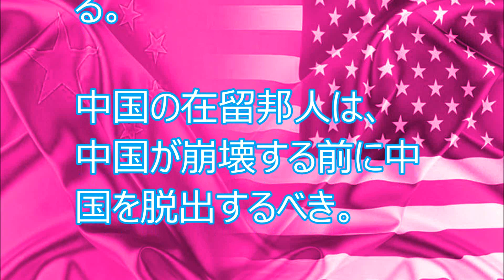米中貿易戦争によって中国は分裂崩壊する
米国は本気で、中国と対決する。
米中の貿易戦争は、中国の分裂と中国共産党の崩壊の引き金となる。

【キンドル電子書籍】
言葉の備忘録　①　➁　③

【でじたる書房電子書籍】
『室戸ジオパーク殺人事件』